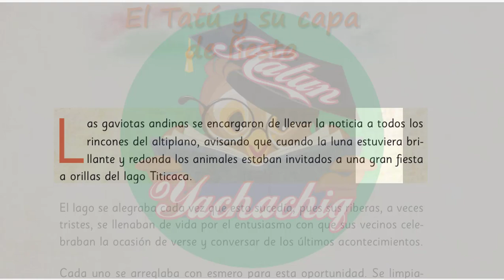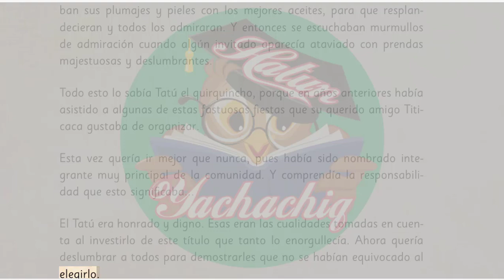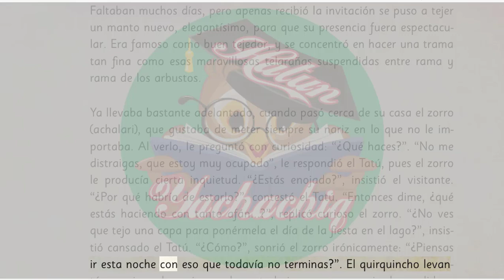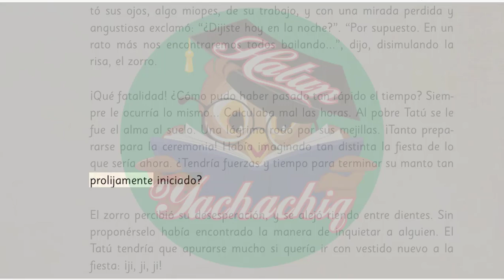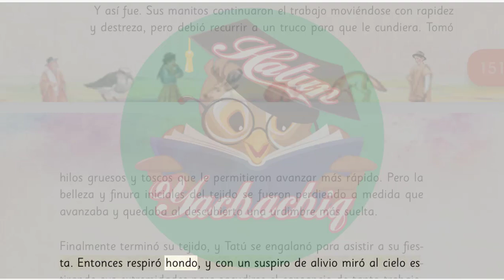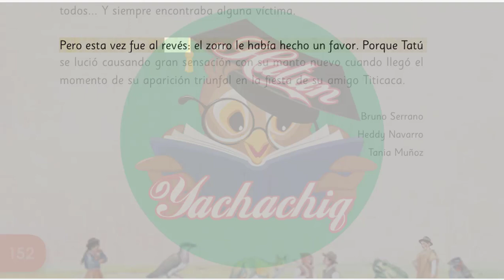EL TATÚ Y SU CAPA DE FIESTA de Bruno Serrano, Heddy Navarro, Tania Muñoz | Relatos de los Andes 1º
Lectura:
EL TATÚ Y SU CAPA DE FIESTA